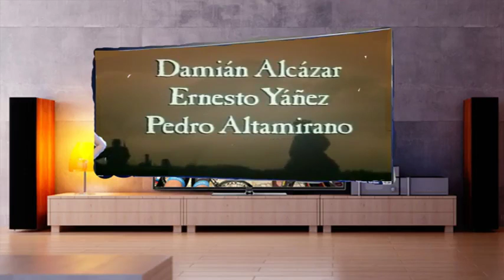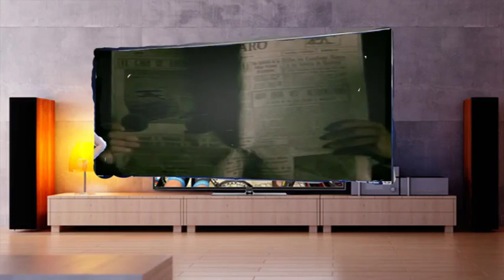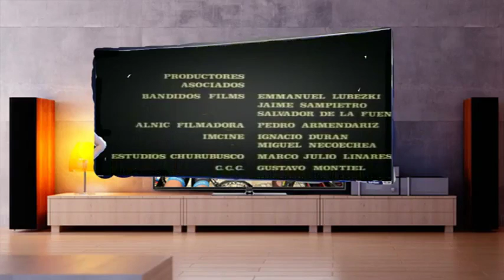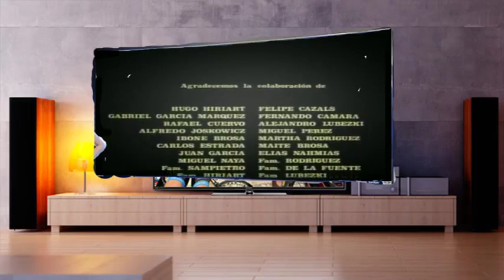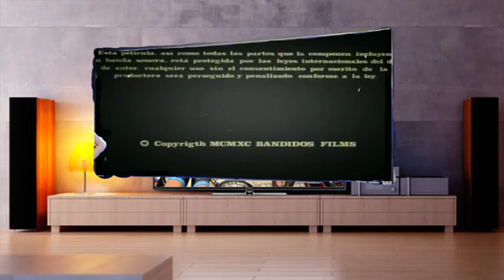Bandidos en español latino 1991